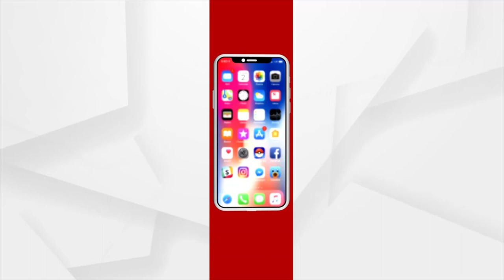Neglecting Hockey in Dhenkanal